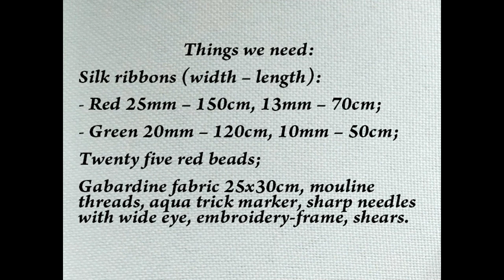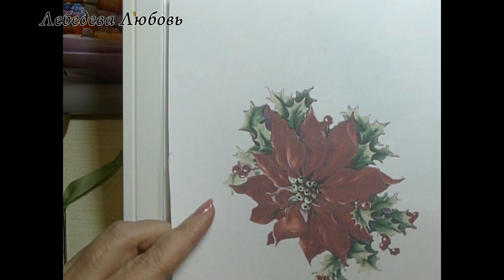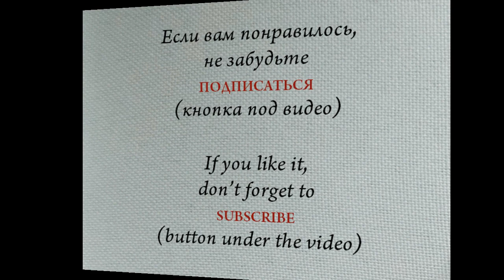Вышиваем лентами: Пуансеттия // Ribbon embroidery: Poinsettia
Красивая вышивка простыми стежками! Вышивайте лентами вместе со мной!  Beautiful embroidery with ribbons!
- Где купить ленты, иглы, хорошие ножницы, напечатать принты для вышивки? Удивительный магазин LONAVI с огромным выбором лент из натурального и синтетического шелка, принтов на ткани, пялец, игл и многих других необходимых вещей.
- Amazing shop LONAVI with enormous variety of natural and synthetic silk ribbons, the prints on fabric, embroidery frames and many other necessary things.